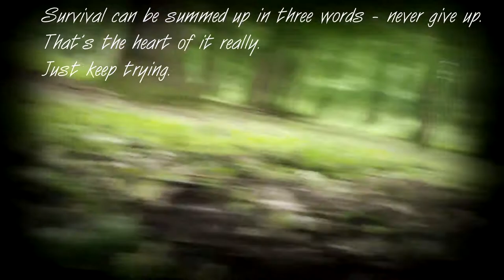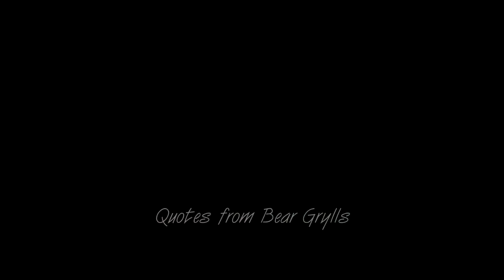Way in the Wild - Promo 2014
A short video about WITW project on my friend's channel. He asked me to share his work here and help him get more views so here it is...